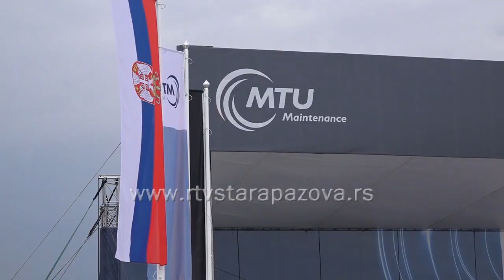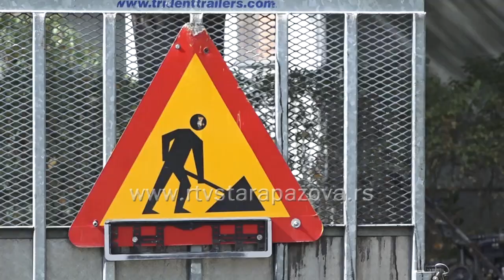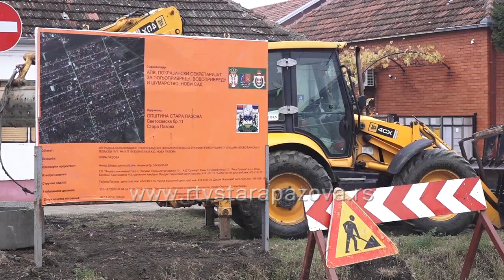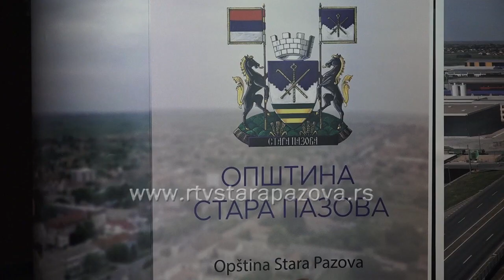Investicije u opštini Stara Pazova u 2021. godini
Danas je predsednik Opštine Stara Pazova Đorđe Radinović održao novogodišnju konferenciju za novinare i tom prilikom sumirao godinu na izmaku i najavio brojne kapitalne investicije za sledeću godinu.